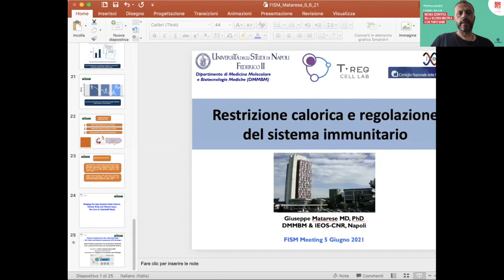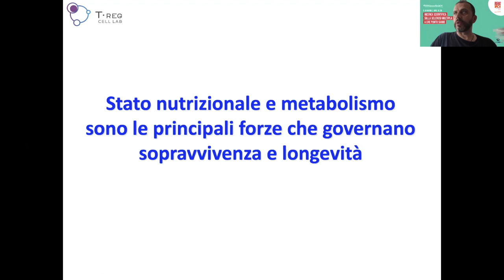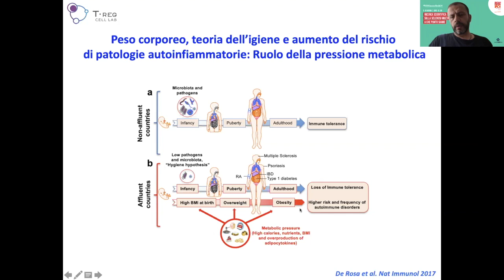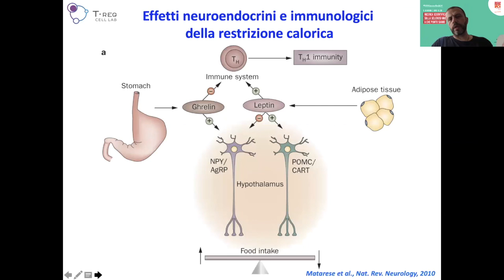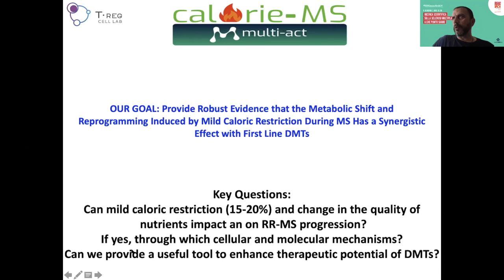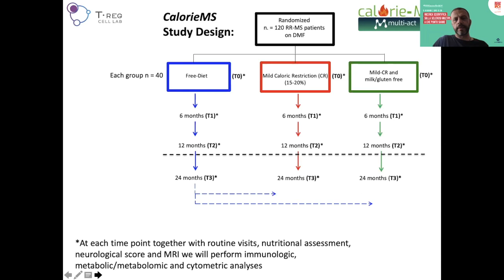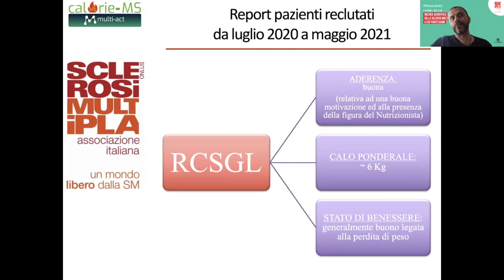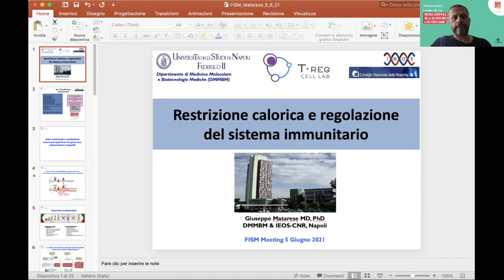Sclerosi multipla: a che punto siamo? Giuseppe Matarese parla di restrizione calorica...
Restrizione calorica e regolazione del sistema immunitario. L'intervento del Prof. Giuseppe Matarese, Università degli Studi di Napoli.

L'evento conclusivo della Settimana Nazionale della Sclerosi Multipla 2021 ha fatto il punto della situazione sulla ricerca scientifica incentrata sulla sclerosi multipla, con i massimi esperti in questo campo, affrontando temi che toccano da vicino la vita quotidiana delle persone con SM.